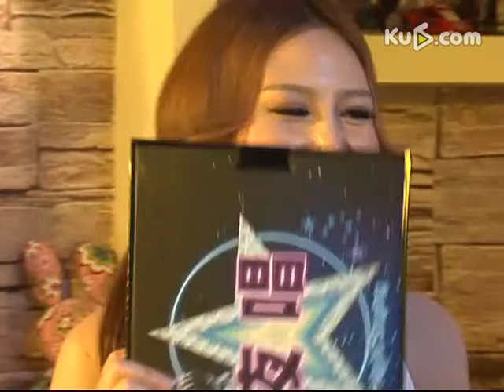【夜唱】 武家祥學習樂器的故事